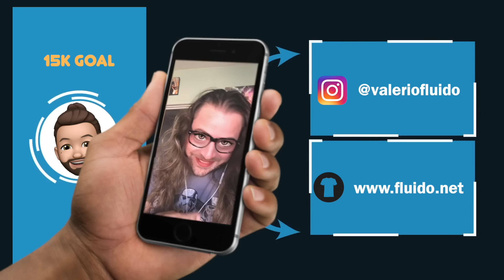⚽ Un nome se Zielinski va al West Ham 👀 Tira i calci piazzati! 🔵 NON E' CR7 e non e' BARAK.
✍️ Gravina regala ad ADL ancora 6 anni di MULTIPROPRIETA. Cosa può significare per Napoli e Bari? Zielinski verso il West Ham, e vi faccio un nome che non e' il solito Barak. In attacco serve qualcosa di importante da affiancare ad Osimhen. E in porta..?